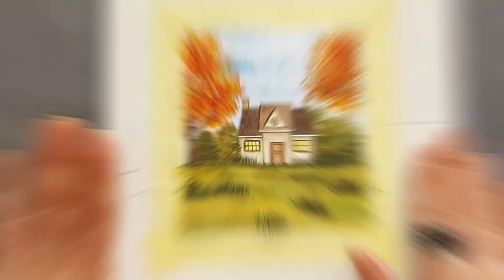Teaching how to paint an autumn landscape with watercolors/how to draw an autumn tree/painting a hut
My dear friends, I'm back with a new and exciting autumn tutorial. 🎨🍁

I drew this painting with watercolor as always.🎨

 Since you guys are interested in drawing a hut, I decided to teach a beautiful hut with autumn nature. 🍁🏠🍂

There are many easy watercolor tutorials in my channel. 🎨

 So I suggest you not to miss them.😍

 In this autumn landscape tutorial, I used beautiful colors. 🍁🍂

In addition to yellow, orange and red, I used green.😊

 And I drew plants that are still green. 🌱

In this way, this painting looks more natural.👍

 Regarding the drawing of the hut, I must say that I used a thin brush to draw it. 🖌🎨

I hope you enjoyed this video to the fullest and as always, accompany me in the next videos. 🥰